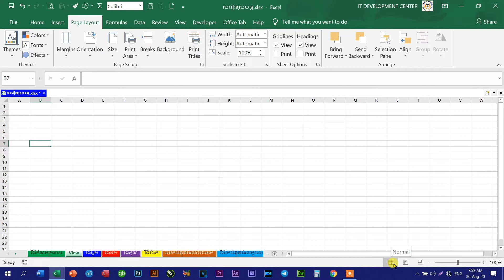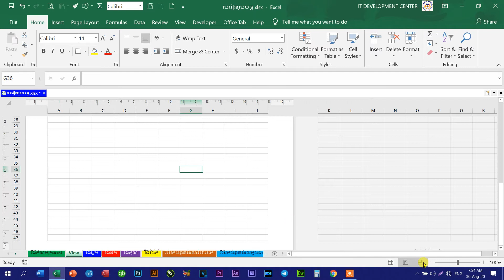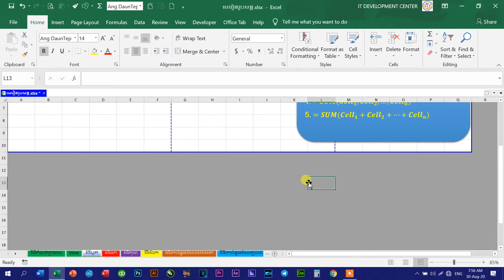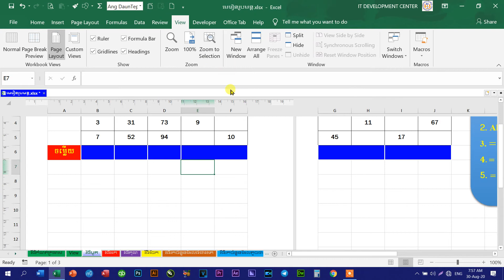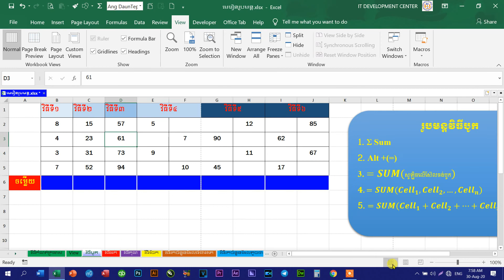ការណែនាំពី ថេប View ភាគ ២ - How to use View tab in Microsoft Excel 2019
សូមទាញយកឯកសារនៅទីនេះ៖ សូមអរគុណការចូលមកទស្សនា Videos យើងខ្ញុំថ្ងៃនេះ ។ Videos ទាំងអស់ក្នុង Channel នេះ គឺបង្កើតឡើងដើម្បីជួយបងប្អូនអ្នកសិក្សាអំពីមុខវិជ្ជា IT ឬស្រាវជ្រាវបន្ថែម
ចាប់ផ្ដើមសិក្សាកុំព្យូទ័រពីវគ្គដំបូងរហូតដល់កម្រិតខ្ពស់មានគ្រប់វគ្គ ចុចលីងខាងក្រោមដើម្បីមើលថាតើមានវគ្គអីខ្លះ?

Rean IT
learn Computer
Learn Computer
រៀនកុំព្យូទ័រ
Rean Computer
Lesson 1
Word 2019
Excel 2019
PowerPoint 2019
Access 2019
Quick book
Adobe Photoshop cc 2020
Adobe Illustrator
Adobe Premiere
After Effect
CorelDraw 2019
Programming
Web Design
Web Develop
java scrip,
Css
C#
C++
PHP
វគ្គសិក្សាថ្នាក់ដំបូង
កុំព្យូទ័រវគ្គទាំងអស់,អំពីកុំព្យូទ័រ
IT Development Center
Computer
Information Technology
រៀនភាសាអង់គ្លេស
រៀនព័ត៌មានវិទ្យា
WeChat
WhatApp